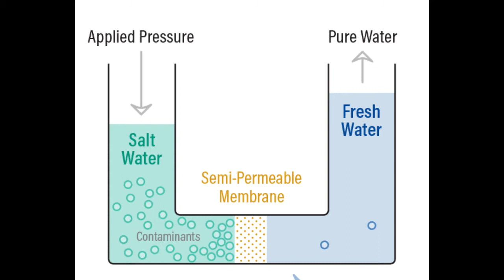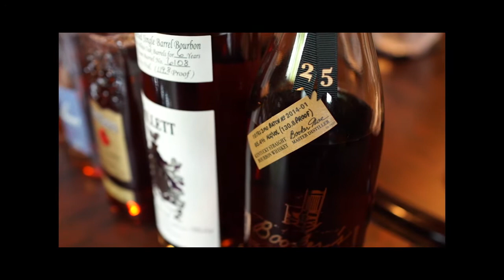Limestone Water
A video about limestone water and Kentucky Bourbon